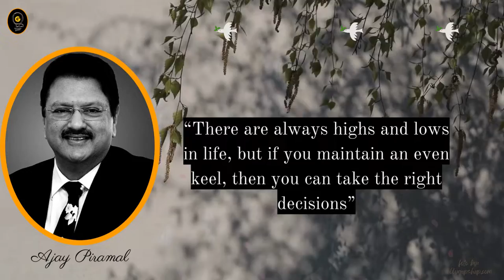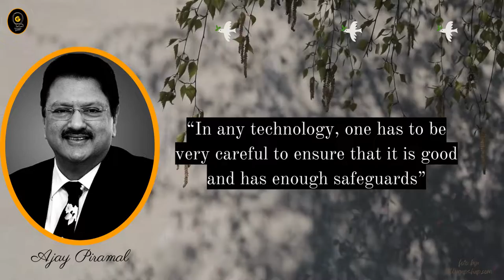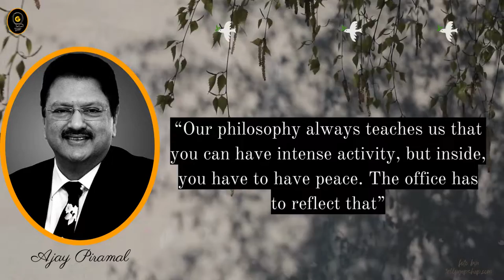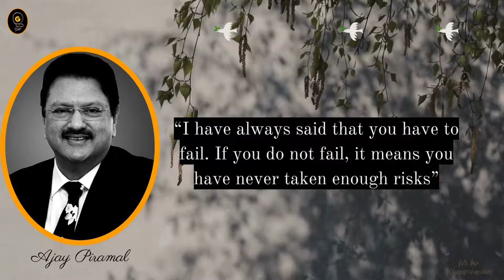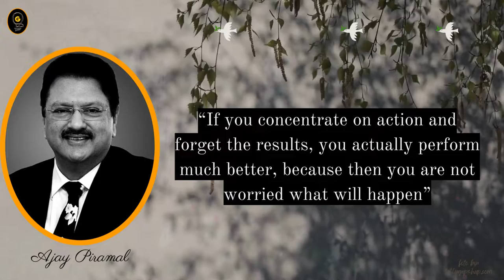CEO Ajay Piramal speech Indians are very intelligent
Ajay Piramal is the CEO of piramal group a conglomerate with interests in pharmaceutical, financial services, real estate, healthcare analytics and glass packaging
This video is a collection of his inspirational quotes to make your life better. So, Enjoy watching...
Please "Share" also to others so that they can also benefit from this video.